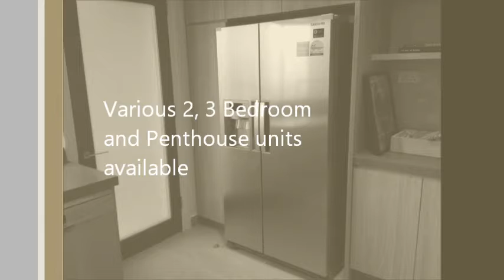The Colonnade 2 Br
***THE COLONNADE - Luxurious Living***

 Prestigious location
 Spacious & luxurious apartments with large balconies and high ceiling
 All rooms with ensuite bathroom
 4-acres of  landscape garden with pool, tennis court, gym, children's playground
 24-hour on-site property maintenance of quality service
 Minutes walk to Tanglin Mall and Orchard Road

2, 3 bedroom and Penthouse units with various simplex and duplex layouts available.

Please call Raymond @98528238 now
View multiple units at one go